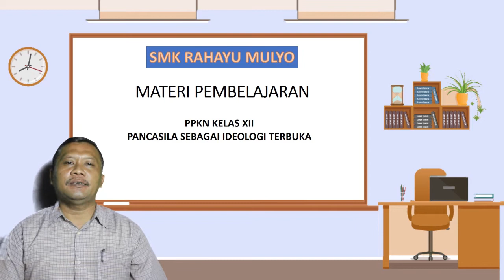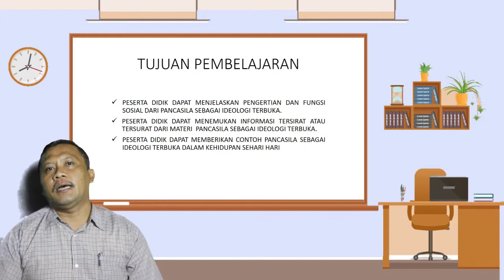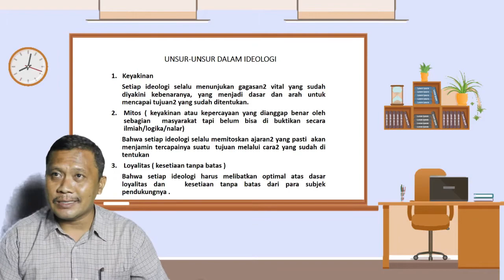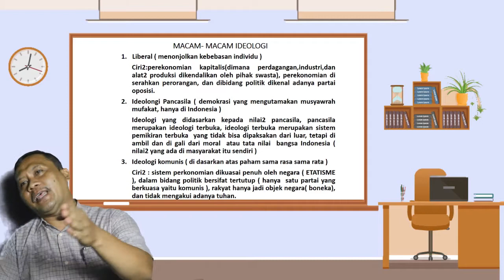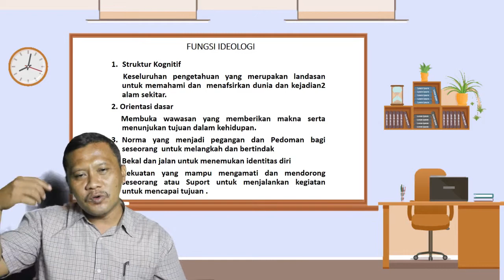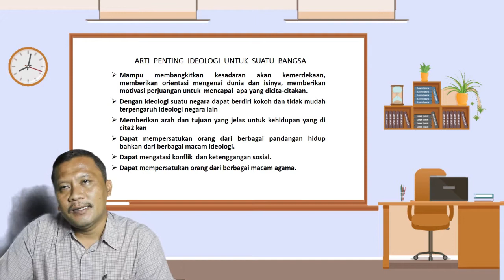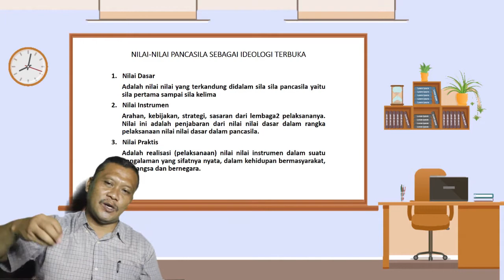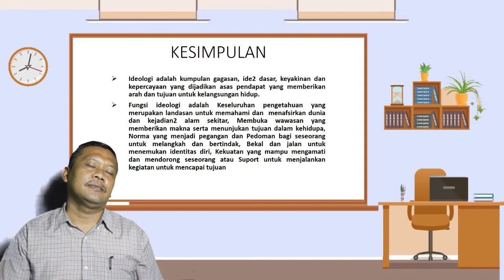PANCASILA SEBAGAI IDEOLOGI NEGARA !!!